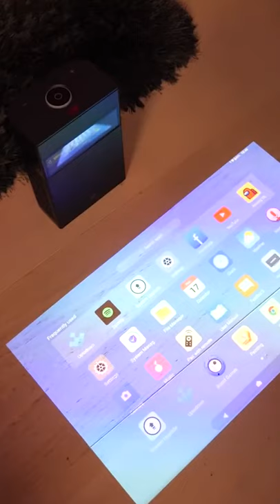This Projector Is Amazing!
Simon/Miniminter/MiniminterShorts